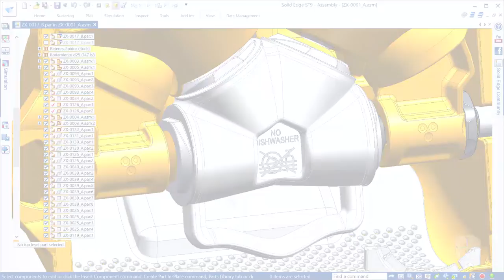3D Printing in Solid Edge ST9